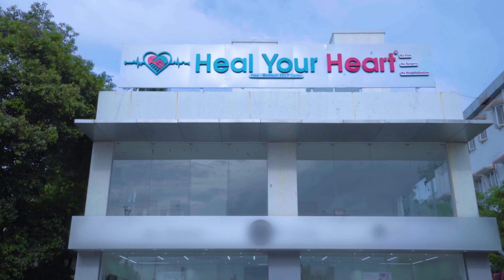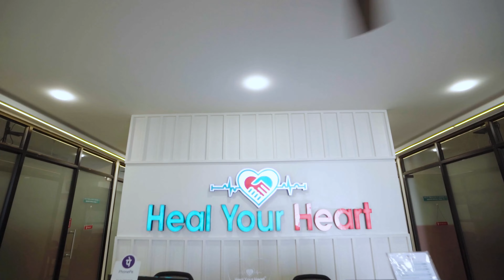Does Cholesterol Cause Heart Attacks? EECP Treatment - Alternative Heart Treatment